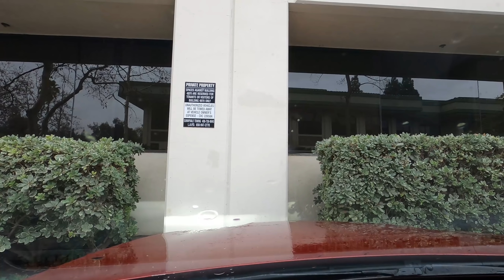Кремниевая Долина под дождем - неприглядно, но есть надежда на Солнышко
А за грибами мы не пойдем. Будем шмотки из офиса эвакуировать.